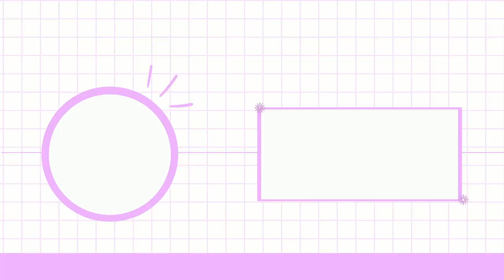Why Competitive Trail Riding Is The Best!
1 October 2023
We head out to Peñasquitos Preserve for a competitive trail ride put on by NATRC & Ramona Arabian Horse Association. If you have never tried one of these competitions they are like no other!